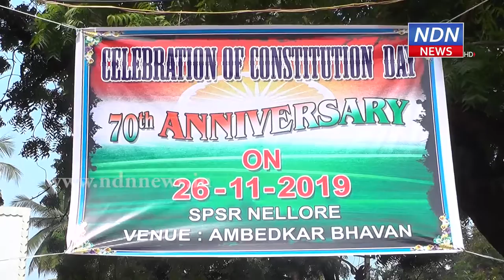నెల్లూరులోరాజ్యాంగ దినోత్సవ వేడుకలు - NDN News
రాజ్యాంగ దినోత్సవం సందర్భంగా నెల్లూరులోని అంబేద్కర్ భవన్ లో రాజ్యాంగ నిర్మాత అంబేద్కర్ కు ఘన నివాళులర్పించారు. రాజ్యాంగ రచనతో దేశానికి దిక్సూచిగా మారిన అంబేద్కర్ చిరస్మరణీయుడని కొనియాడారు. ప్రభుత్వ అధికారులు, వివిధ సంఘాల నేతలు ఈ కార్యక్రమంలో పాల్గొన్నారు.